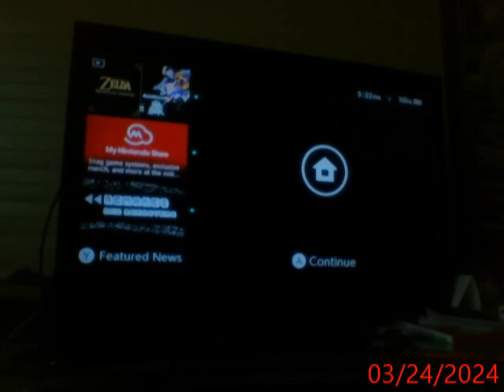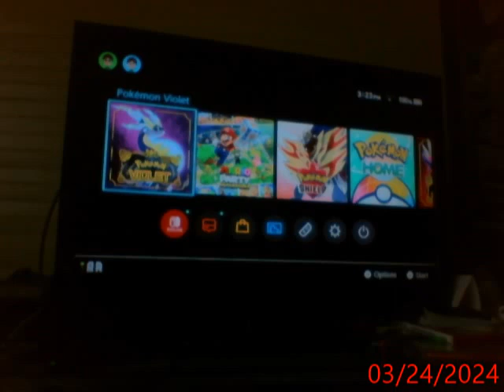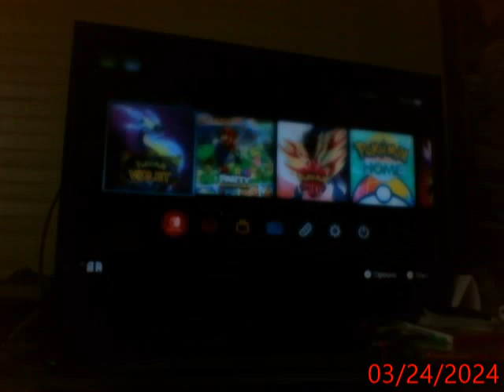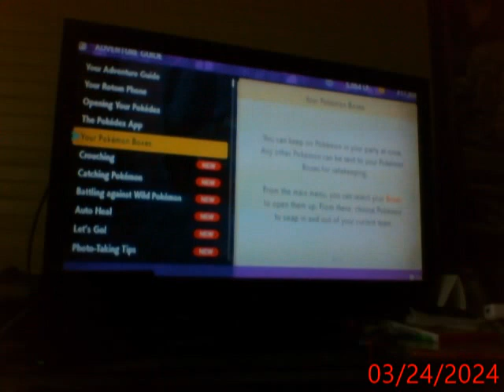Lets play Pokemon Violet part 15 (1 Tera Raid & Picnic for my sweeties!)